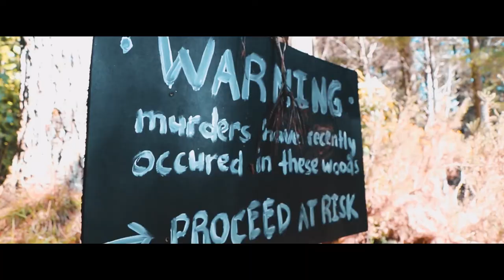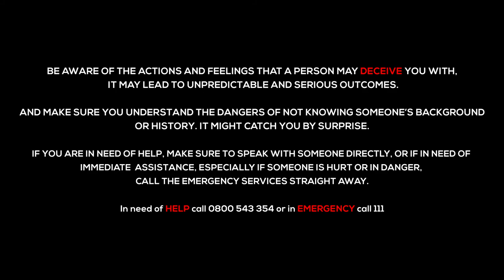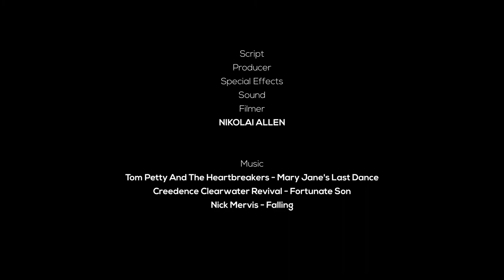Deceived | Short Film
Camera Setup: Canon 80D, Canon 18-135mm Nano USM Lens, Rode Videomic Go, DJI Phantom 3 4k

Action Cameras: Gopro Hero 5 Black, Gopro Hero 3+ Black

Camera Gear: Tripod, Opteka X Grip, Slider, Gorrila Pod, 40L Camera Bag

Director/Producer:
Nikolai Allen

Directors Assistant:
Jasmine Samson

Cast:
Dante Allen
Adam Doughty
Romann Limacher
Callum McGill

Music: Tom Petty And The Heartbreakers - Mary Jane's Last Dance
Nick Mervis - Falling